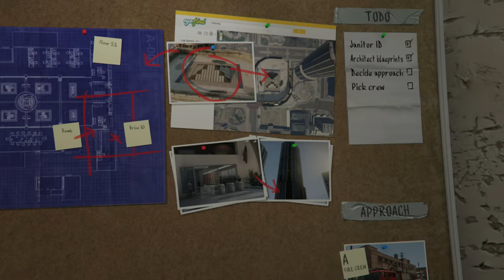GTA 5 Campaign (4K HDR) Gameplay Walkthrough Part 23